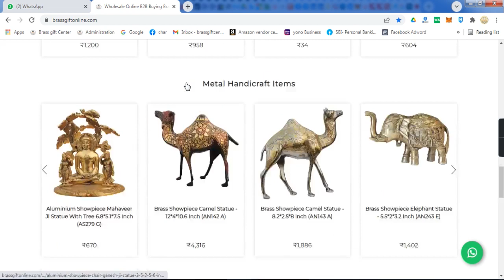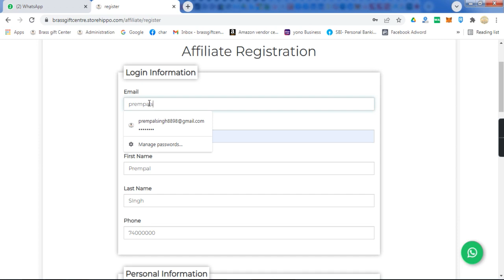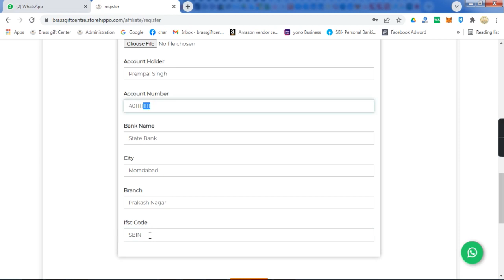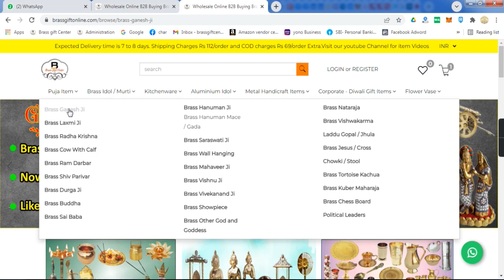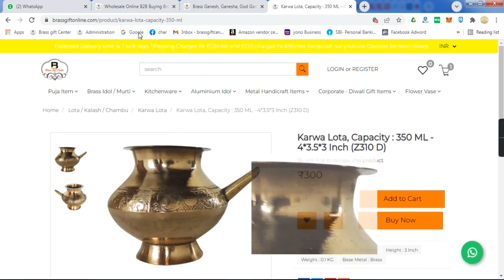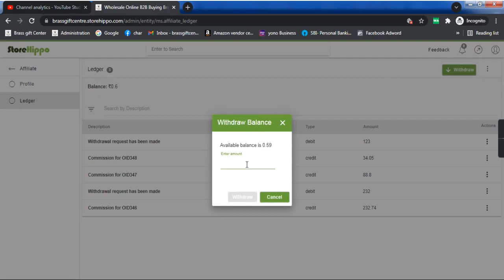Brass Gift Center Affiliate Program - Share our website on Social Media and Earn Lifetime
Are you tired of regularly sharing same images and details on whatsapp groups❓
 Worried about successful delivery of you orders❓
 Tired of continuously calling your supplier for new product updates❓
 Not able to provide COD option to clients ❓❓❓❓

🎊 Now you can leave all of the above to us. 🎊

👉👉👉 JUST become our {{ AFFILIATE }}  and start earning.👈👈👈

🎊 Just share our website / products links on your Facebook/whatsapp groups/instagram/ youtube channel or any other social media platform and earn FLAT 10% Commission for LIFETIME. 🥳 🎊

Advantages of Becoming our Affiliate: 🤩
 No need to worry about losing you customer. You will get FLAT 10% commission for any purchase made by him/her for lifetime .🤑🤑
 More you refer more you earn.
 No need to share same image again and again with you customers
 No need to save anything our your mobile
 No need to continuously track order shipping and payments.
 Directly get commission with no delay in your account 🥳
 More than 3000+ sku’s ready to be shipped with COD option available.